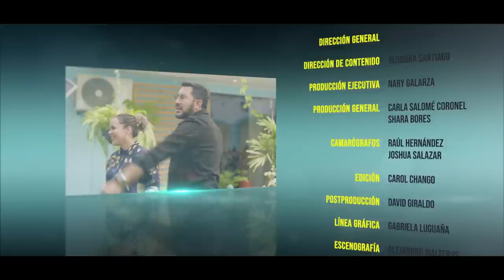Primera Cita - Joselito Argüello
El candidato para la concejalia de Guayaquil, Joselito Argüello, nos acompaña en esta Primera Cita Electoral junto a Alondra Santiago.

Política, anécdotas  y sus propuestas, conoce todos estos detalles en este nuevo episodio versión electoral.